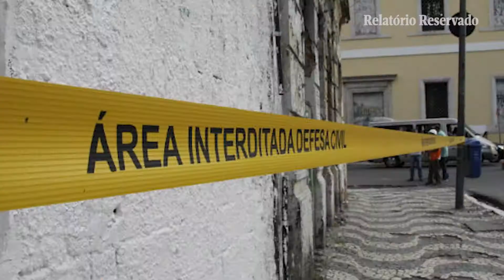RR conexões - Raízen